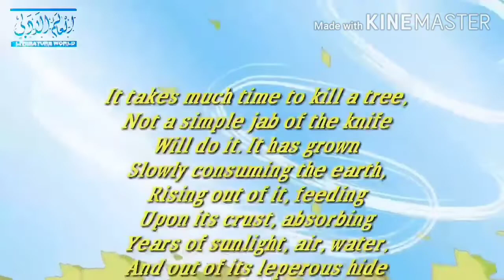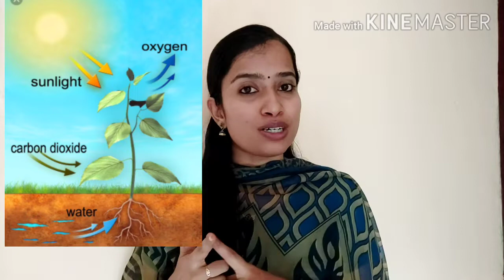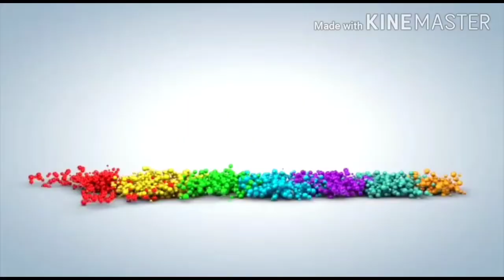CLASS 8: POEM: PART 1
ON KILLING A TREE BY GIEVE PATEL